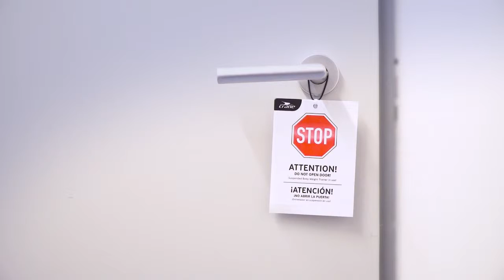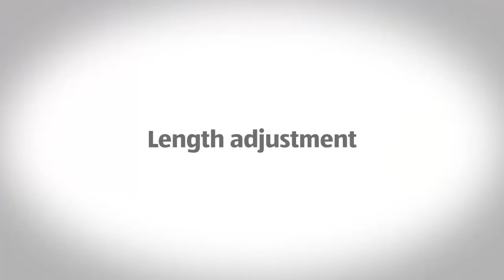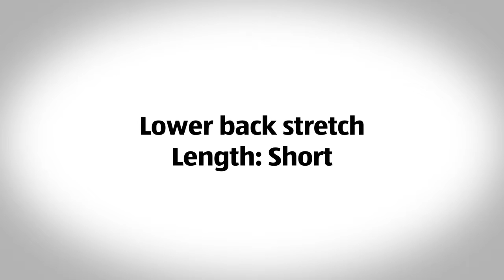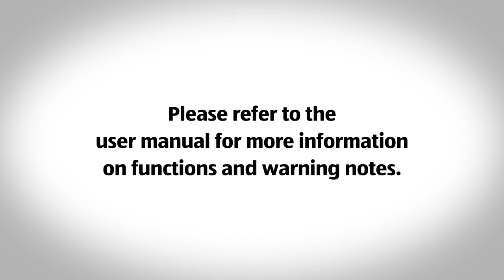Suspended Body Weight Trainer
[[qrcode=93964, country=us, language=en]]